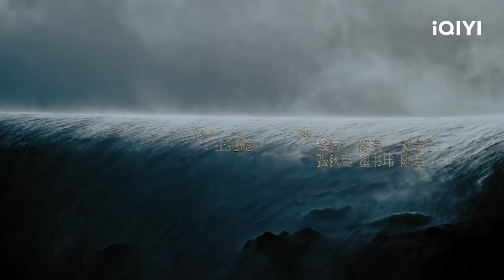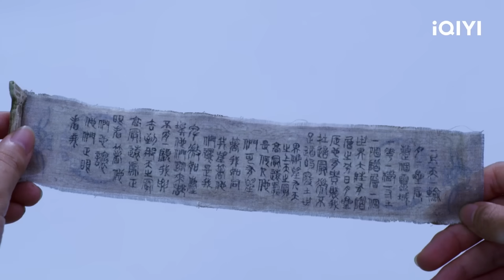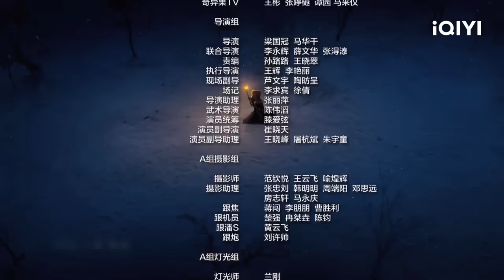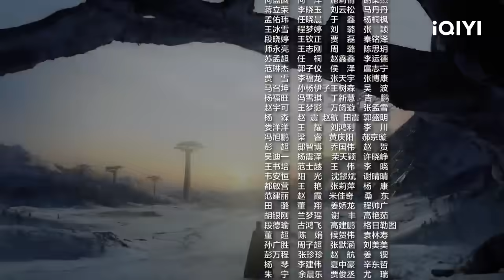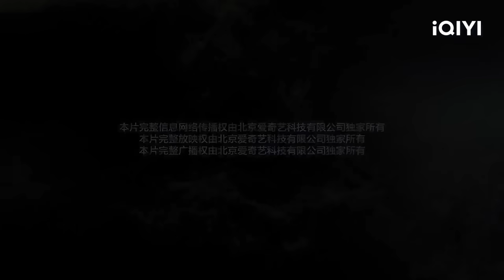พากย์ไทย: อาณาจักรวิญญาณ (The World of Fantasy) | EP.2 (Full HD) | iQIYI Thailand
เรื่องย่อ: เด็กหนุ่มฉินเลี่ยมีมุกสถิตวิญญาณที่ซุกซ่อนความลับใหญ่เอาไว้ ด้วยเหตุนี้ก็ได้กระตุ้นศักยภาพอนันต์ภายในร่างออกมา หลังจากที่เจอกับภยันตรายหลายครั้งแล้ว ในที่สุดฉินเลี่ยก็พบปริศนาชาติกำเนิดของตัวเองที่ถูกซ่อนไว้มานาน
นักแสดงนำ: ฟ่านเฉิงเฉิง, เฉิงเซียว

ซีรีส์ฮิต:
[พากย์ไทย] เหนือเมฆาชะตาลิขิต (My Journey to You)
[พากย์ไทย] เทพยุทธ์สะบั้นฟ้าท้าสวรรค์ (Burning Flames)
[พากย์ไทย] เซียนกระบี่พิชิตมาร 4 (Sword and Fairy 4)
[พากย์ไทย] เล่ห์รักวังคุนหนิง(Story of Kunning Palace)